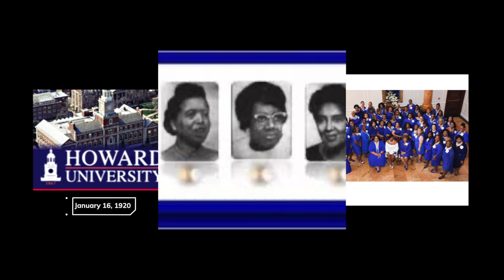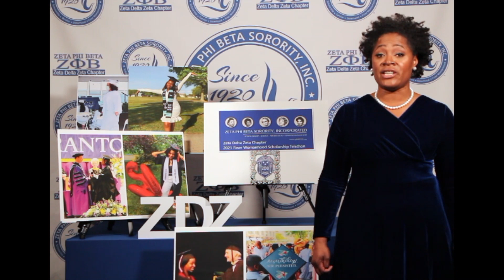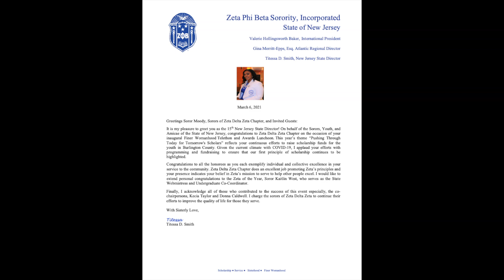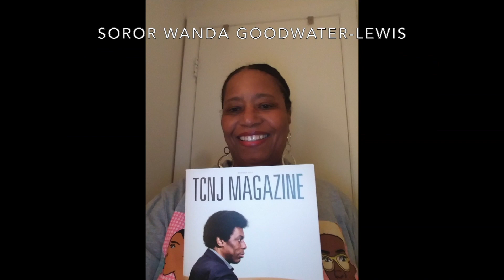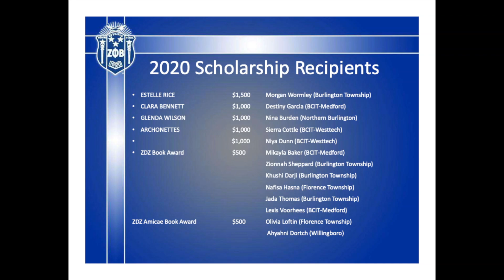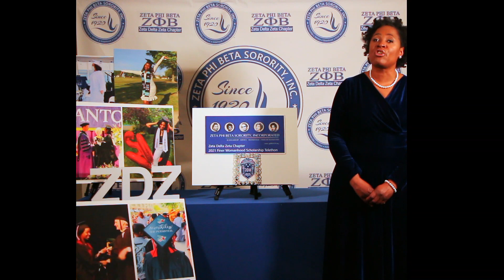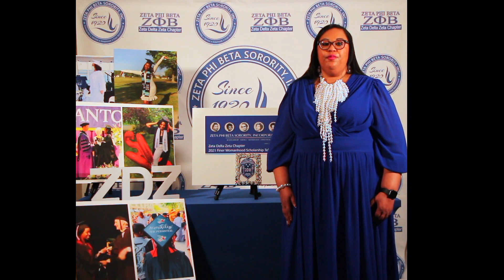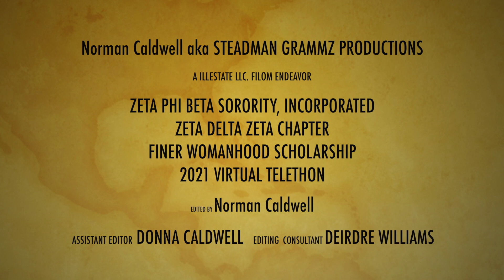ZDZ Chapter 2021 Virtual Finer Womanhood Scholarship Telethon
Today we honor the extraordinary works of very special people who each have made an impact on our community through service. Zeta Phi Beta Sorority, Incorporated, Zeta Delta Zeta Chapter, continues to be guided by their principles of Scholarship and Service. As we celebrate 61 years of this scholarship program, we ask for your continued support in helping us grow the scholarship fund, to reduce the burden of college expenses.     Together, Pushing Through Today for Tomorrow's Scholar.